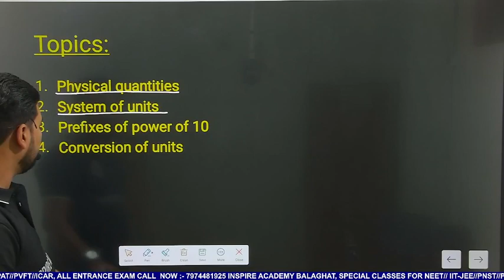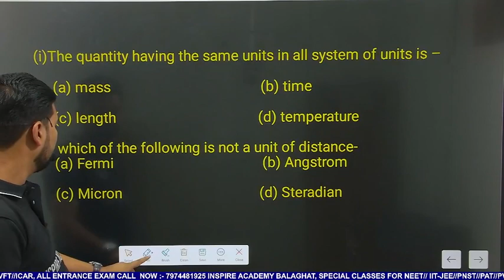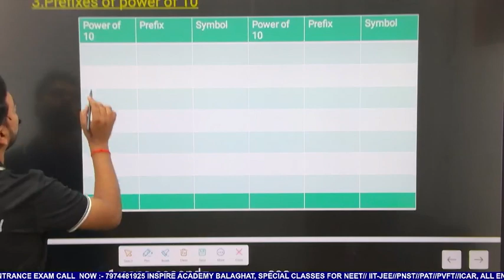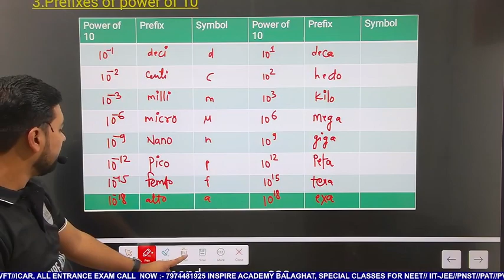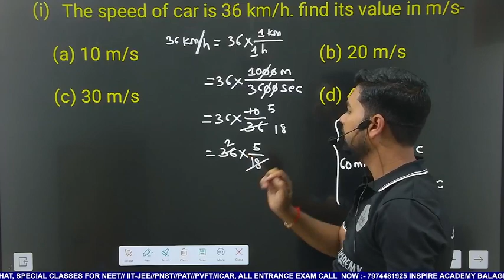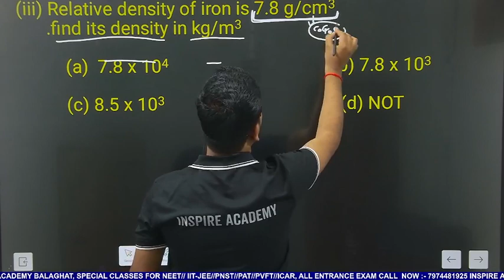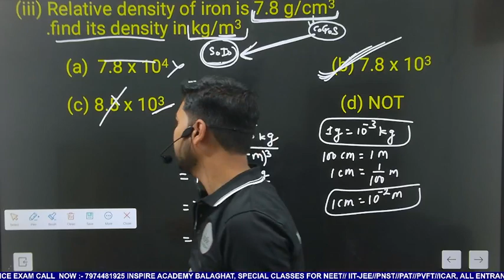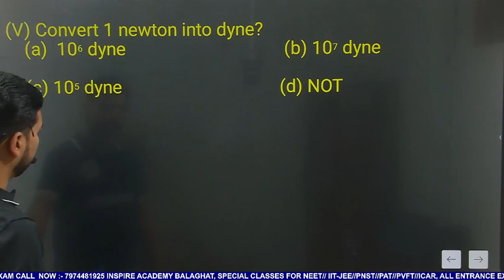PNST -PHYSICS L-2 | INSPIRE ACADEMY BALAGHAT